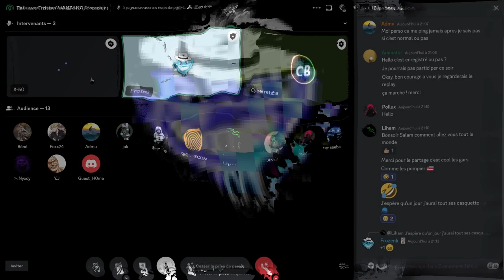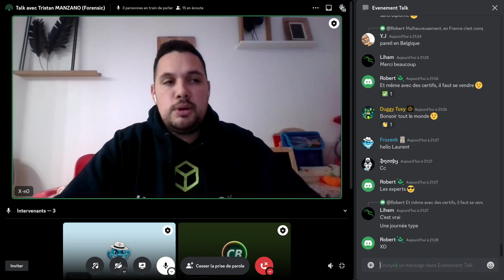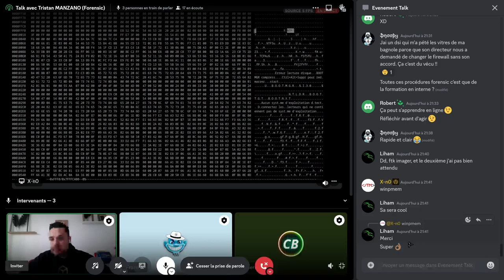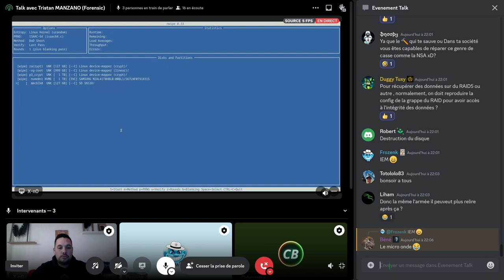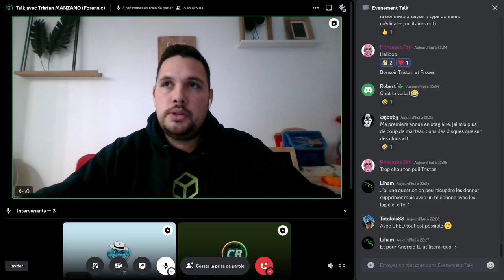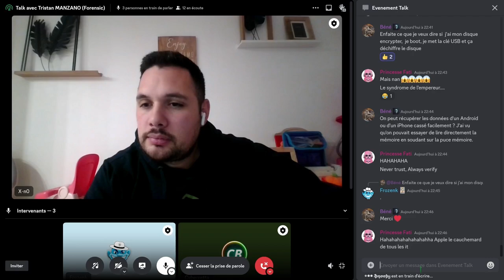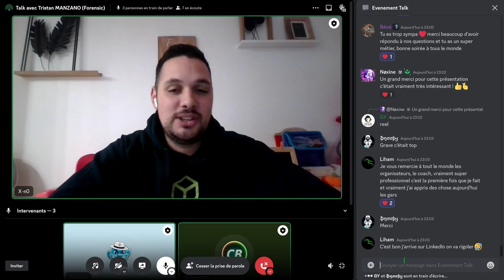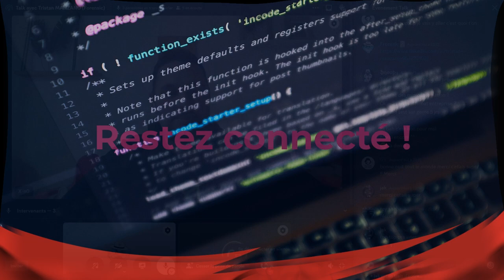REPLAY - Talk Forensic avec Tristan MANZANO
👋 Bienvenue dans ce replay sur le forensic avec Tristan Manzano un spécialiste du domaine, et nous aurons méme le drot a une petite démonstration live d'une méthode de dump.